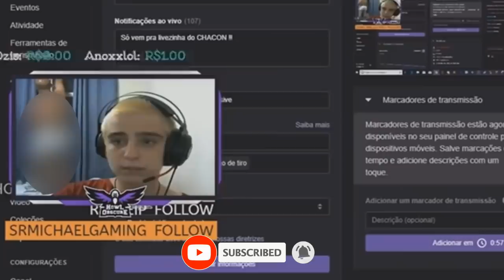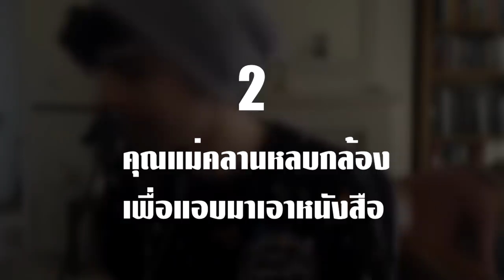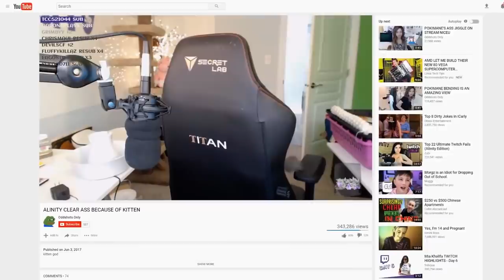6 ช็อตน่าอับอายสตรีมเมอร์ ที่กล้องจับไว้ได้ทัน!! (ตอนที่5)